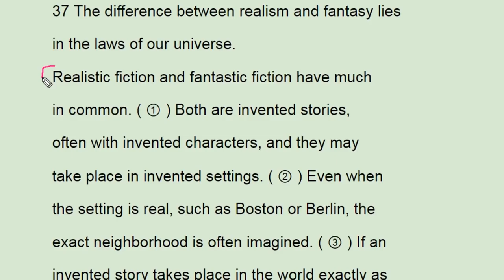수능완성 영어 2018 EBS 실전모의고사 5회 37번 - Realistic vs Fantastic fiction- 번개콩